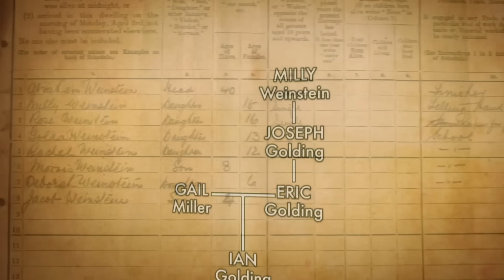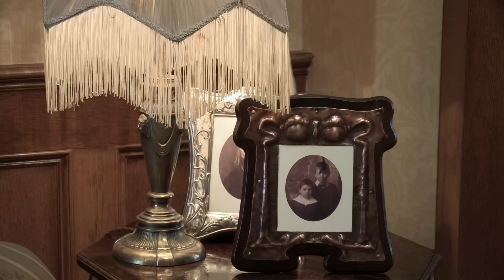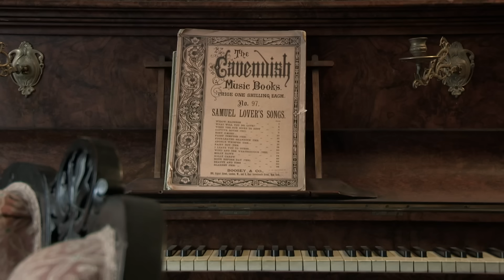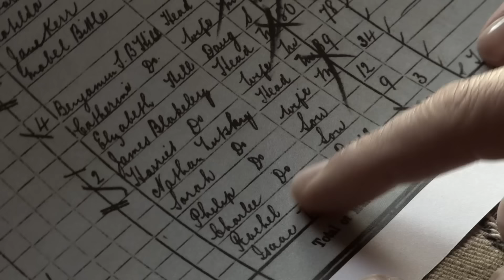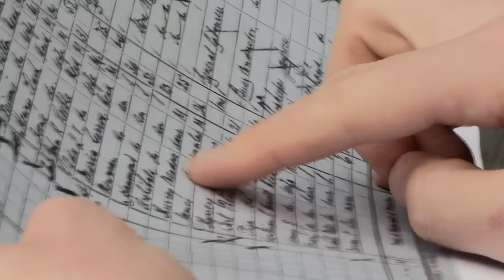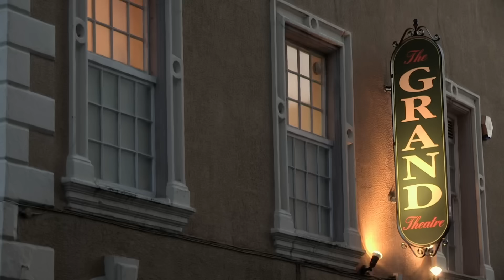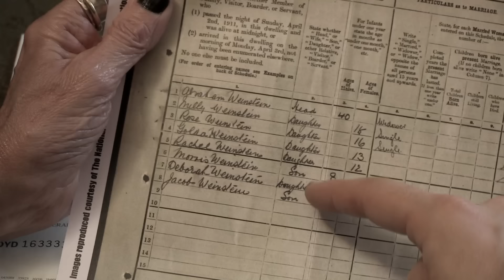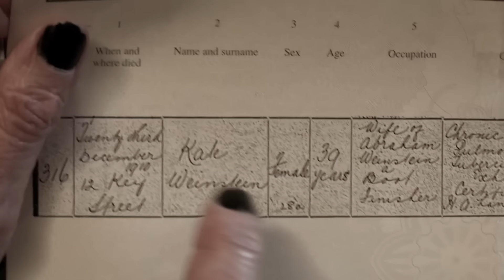A Day In The Life Of An Edwardian Family | Turn Back Time: The Family | Absolute History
Three families experience life across five different eras of British history.  The Edwardian era pushes the three modern families to their limits.

There is a rude awakening for the Polo-playing Meadows family, who take on the role of being an Edwardian working-class family and must cope with the impact of poverty on their lives, as they and their two daughters adapt to a new role as breadwinners.

The Taylor family live the lives of their ancestors as an upper-middle-class Edwardian household. Formality and etiquette mean the Taylor family must live very separate lives and mum Adele struggles as her familiar role as wife and working mum is stripped away.

Finally, the Golding family are desperately hanging on to their newly acquired social status as a middle-class family, but for dad Ian it is a chance to put his theories on the benefits of discipline into practice.